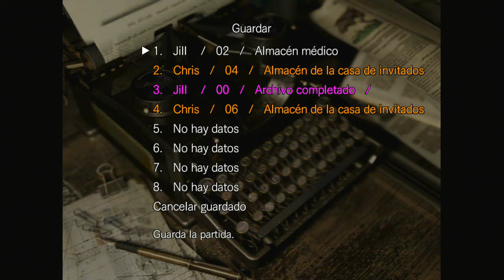Guia Resident evil HD Remaster (Ps3) Modo enemigo invisible + Trofeo de platino - Capitulo 5